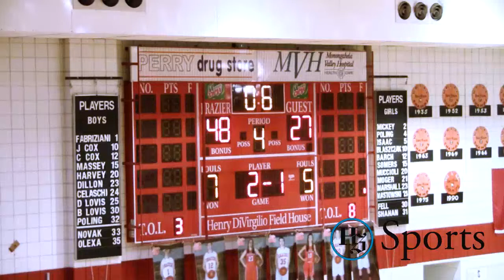Game of the Week Beth Center at Frazier